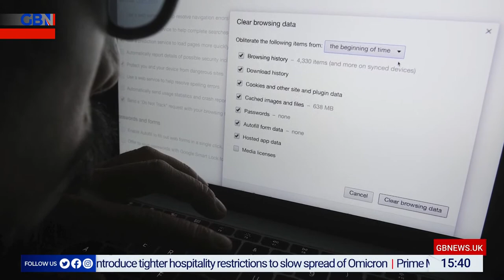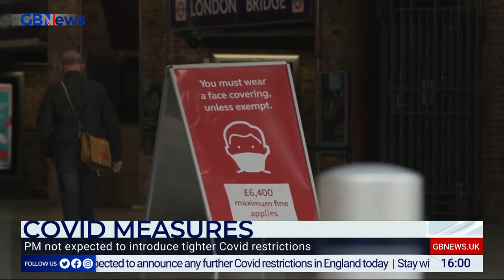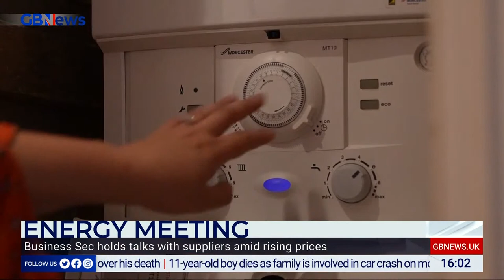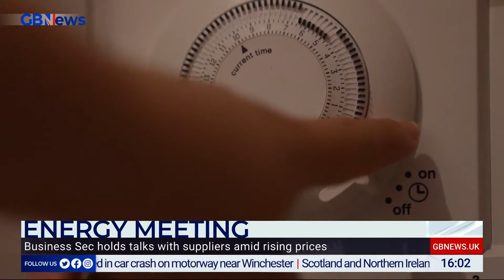Liam Halligan: Best of Money Talks | Monday 27th December